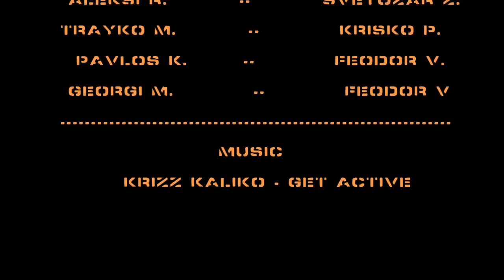Need for Speed World Bulgarian Team ~ 2015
By Georgi Mladenov ;)

Made in Bulgaria